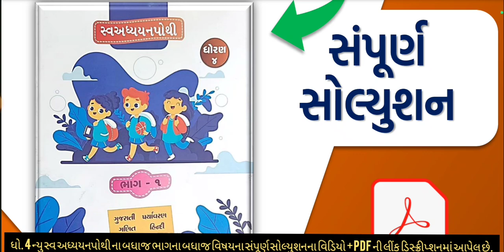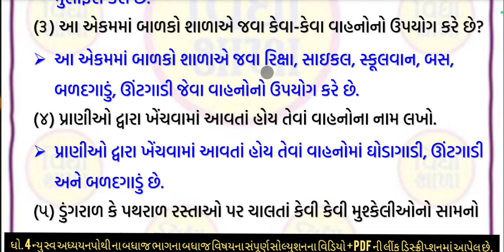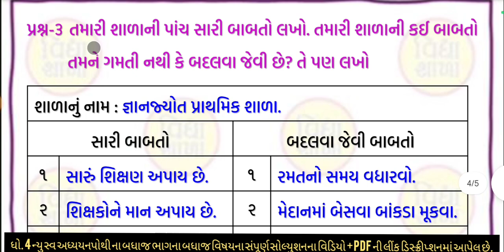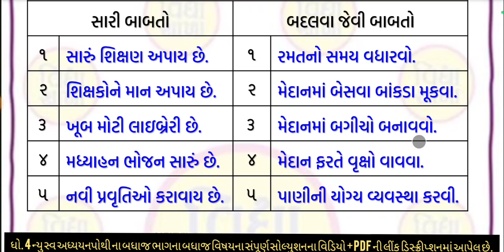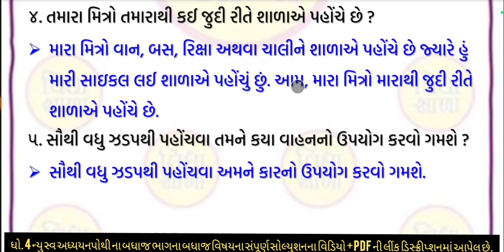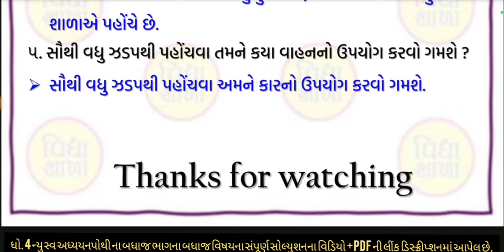dhoran 4 paryavran swadhyay pothi path 1 | std 4 aaspas swadhyay pothi ch 1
⇒ હિન્દી :-
∎ WhatsApp ચેનલમાં જોડાવા માટેની લિંક :-

std 4 swadhyay pothi bhag 1 paryavran ch 1,
std 4 evs swadhyay pothi solution ch 1,
dhoran 4 swadhyay pothi aaspas paath 1 swadhyay pothi
dhoran 4 paryavran
ધોરણ ચાર પર્યાવરણ
dhoran 4